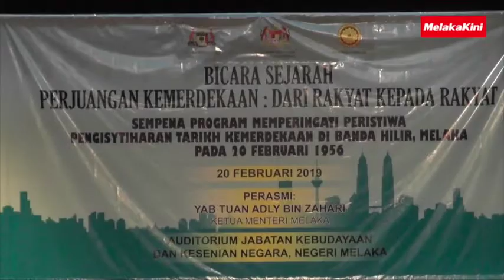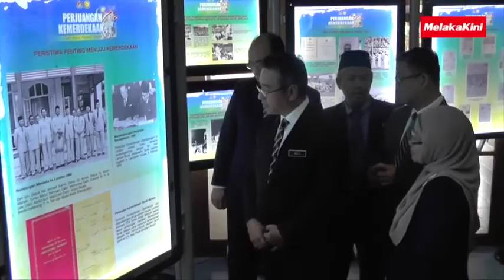TIDAK WAJAR MANIPULASI ISU LANTIKAN TIMBALAN PENGERUSI PZM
Datin Mahani terlebih dahulu dilantik memegang jawatan itu pada 27 Jun 2018 melalui keputusan Mesyuarat Exco Kerajaan Negeri sebelum Datuk Mohd Sofi dilantik sebagai Timbalan Pengerusi Majlis Agama Islam Melaka (MAIM) pada 7 Disember 2018.